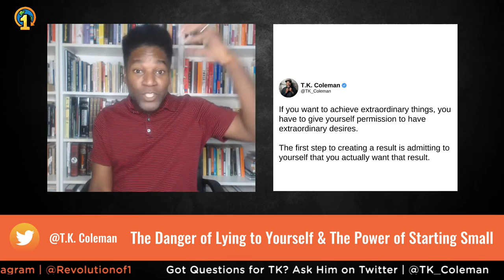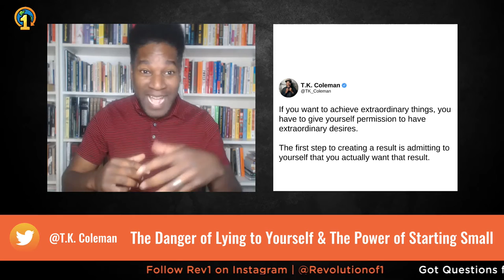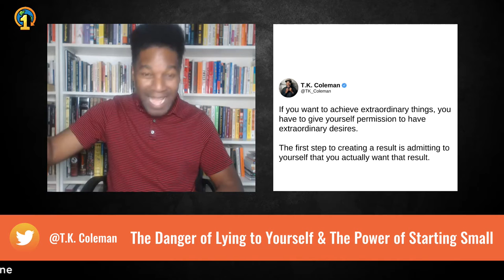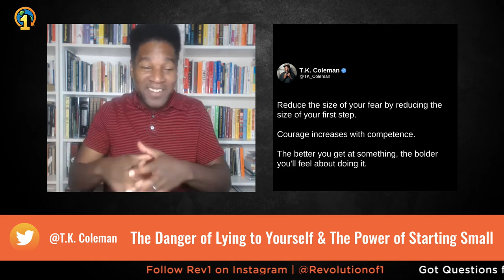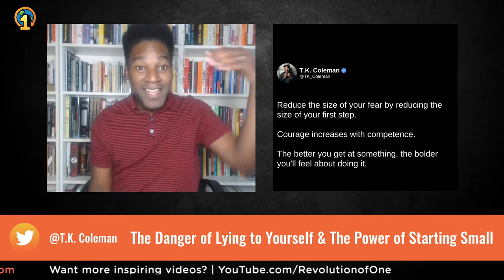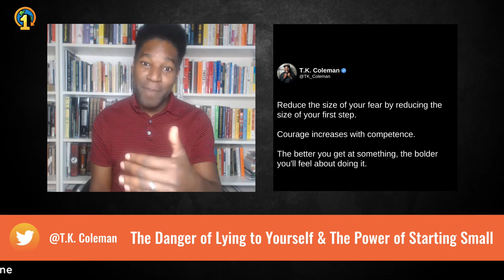The Danger of Lying to Yourself & The Power of Starting Small | TK's Two Cents